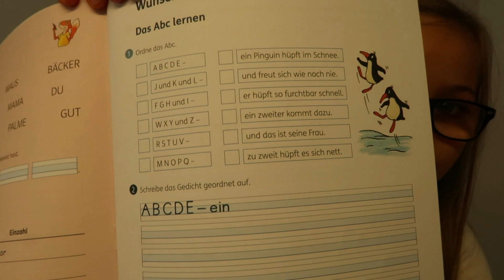Sommer Abendroutine | Turnen | Lernen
Luisa zeigt euch ihre Sommer-Abend-Routine.
Im Sommer, wenn es noch lange hell ist, turnt und spielt sie noch ein wenig, lernt und liest. Und dann geht sie ins Bett.

musical.ly: spielekanal

Schnittprogramm:
NCH Videopad